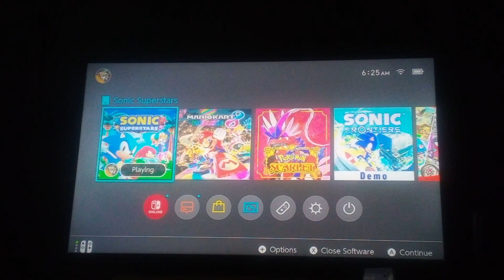Let's Play Sonic Superstars Part 6: The Boss of Speed Jungle!